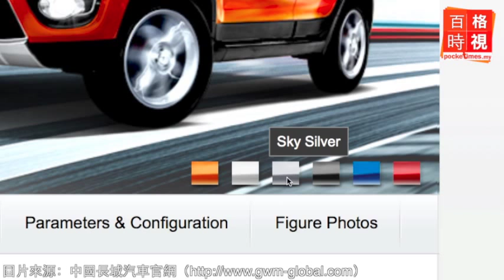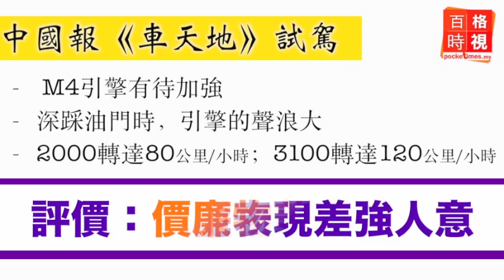生活：不用10萬就能買到的SUV 20140909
中國長城汽車最近在本地推出了一款叫M4的SUV，由於車價大眾化，最基本款只賣4萬5而引起關注。